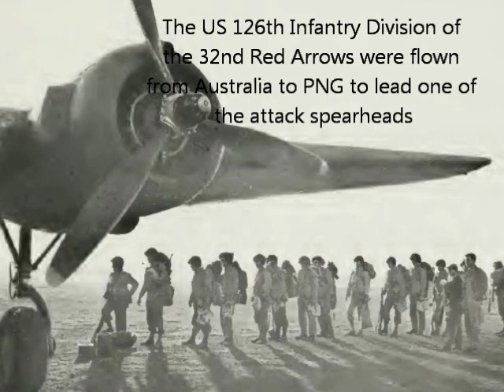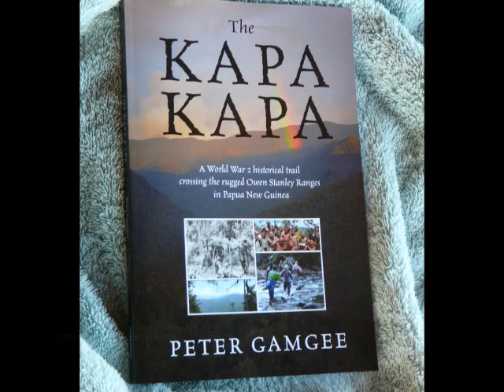The Kapa Kapa Trail PNG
Introduction to the book The Kapa Kapa about an historical and war history trail in PNG. For the interest of bushwalkers, trekkers, trampers, adventure travellers, decedents of the US Army 32nd Red Arrows from Michigan, and those interested in remote places.